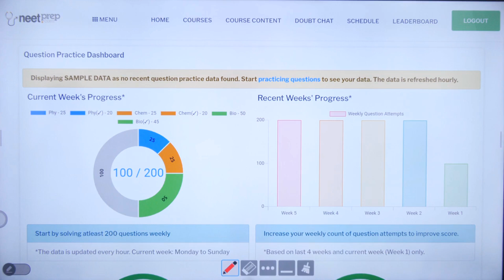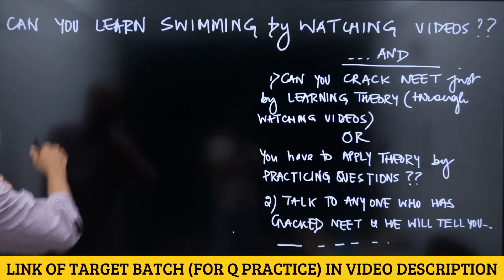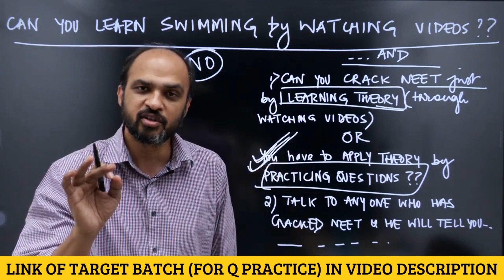..AND, Can you CRACK NEET just by Watching Videos & NOT Practicing Questions? NEET 2022 & NEET 2023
2) If you want to talk to Kapil sir to understand how you can CRACK NEET by studying from NEETprep Online Video course, you can call him at 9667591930

Target Setting Feature & Question Practice for NEET 2022 & NEET 2023 Aspirants is available in Target Batch & Catalyst Batch:

1) Link of Target Batch (which provides NCERT based NEETprep, Question Bank,Test Series & DPP generator for NEET 2022)

2) Link of CATALYST Batch (which provides NCERT based NEETprep Test Series, Question Bank & DPP generator for NEET 2023)